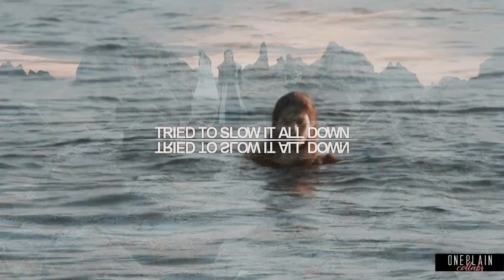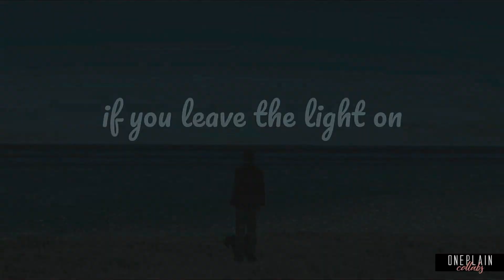multifandom | light on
COLLAB #246

HD+small screen,

This turned out so great! Thanks to EchoOfDarkness76 for filling in so much! :)

1. [Yoyomeister 15]
2. [EchoOfDarkness]
3. [dixiekat2007]
4. [Rachie]
5. [EchoOfDarkness76]
6. [ellie]
7. [EchoOfDarkness76]
8. [Lilylilie]
9. [perfectsilencestudios]
10. [marinvids]

Coloring: Tanzanite by themetamorphosis
- added by @fairyheart​, thank you! :)